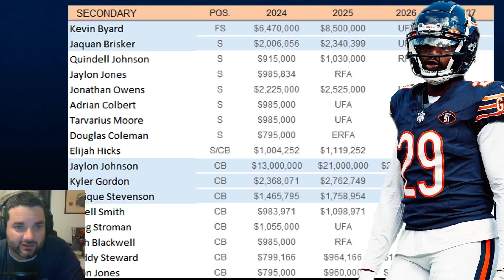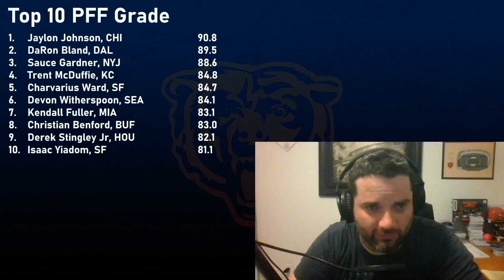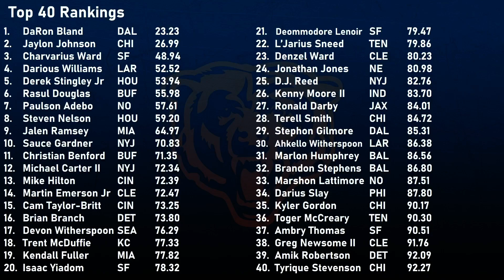Where Does Jaylon Johnson Rank Among Top CB's?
Different talking heads are ranking positions for the upcoming year.  I wanted to put basis behind the Cornerback position and see where players truly stacked up for last year coming into the 2024 season.
Check out this analysis and the top 10 including highlights.